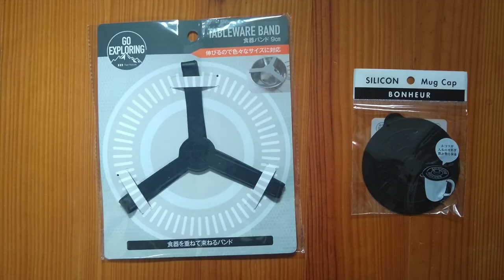ニトリとセリアでつくる！キャンプや山頂でに冷えた飲み物が飲める缶クーラーシステム！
まだまだ暑いですね！
暑いときは冷たい飲み物（ビールやジュース）が飲みたくなります。

今回は夏の缶クーラーとしては必須アイテム
「ニトリの冷たさ長持ち缶ホルダー500ml」の紹介と
さらに『冷たさをブーストする方法』を紹介。

もっと言うとセリアの100均グッズを使って
snowpeakやLOGOSに負けない缶クーラーシステムを考案しましたので
紹介します。

名付けて『ニトセリ缶クーラーシステム』

これで山頂でもキャンプでもキンキンの350ml缶を持っていけます。

ブログで詳しい作り方を見たい方は
下記リンクよりご覧ください。